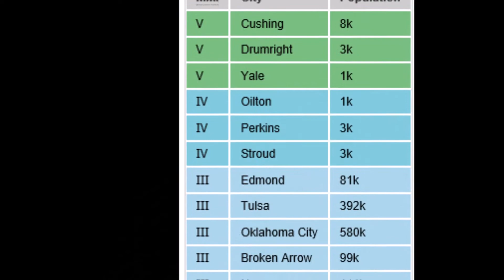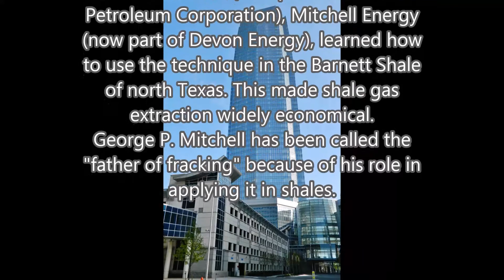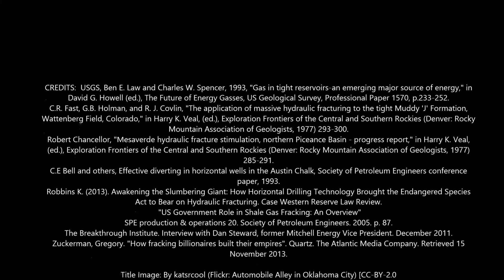Billionaire's create 4.3 Mag Earthquake in Oklahoma (Massive Hydraulic-Fracturing!) Oct 10, 2014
4.3 Earthquake OKC Hydraulic Fracturing, Shales, Horizontal Wells, Induced Seismicity, Massive Hydraulic Fracturing, Devon Energy